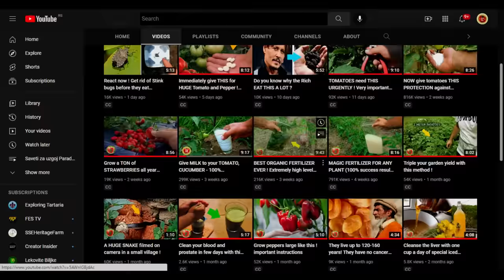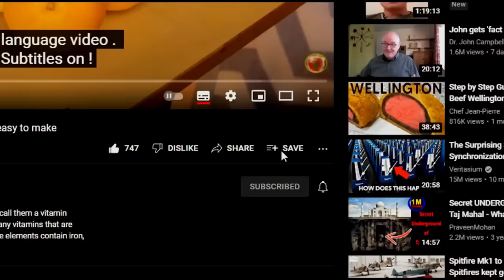BRUTALLY EFFICIENT - Tomato and Cucumber need this GREAT supplement!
One of the key supplements for all plants, especially tomatoes, peppers, cucumbers and eggplants, is iodine. Iodine helps plants to control water flow and regulate nitrogen, which is crucial for growth and development. When the plant has enough iodine, the absorption of oxygen is normalized and the process of photosynthesis itself is regulated.